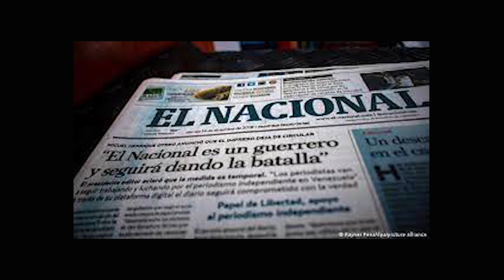5/5 Javier Conde: Desde Galicia la nostalgia por el clima y los amigos | 3 Contigo | EVTV | 03/12/23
Javier Conde: “he participado la mayor parte de mi vida en el periodismo”. Ricardo Lagos es una referencia fundamental para el pensamiento democrático: “defensor de la idea del socialismo democrático.”
El periodismo es esencial para el rescate de la democracia; sigue dando la batalla dentro y fuera del país.